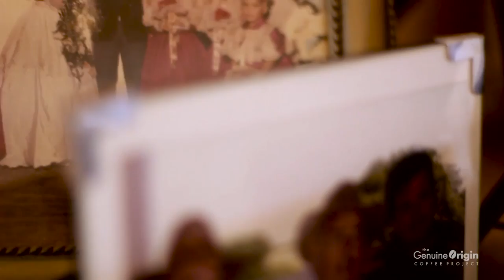The Genuine Origin Coffee Project | Brazil